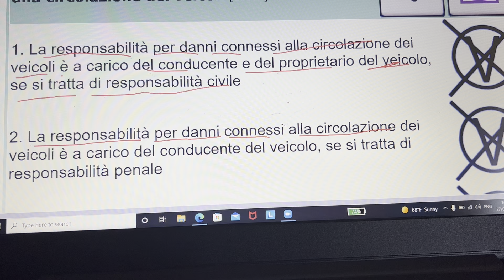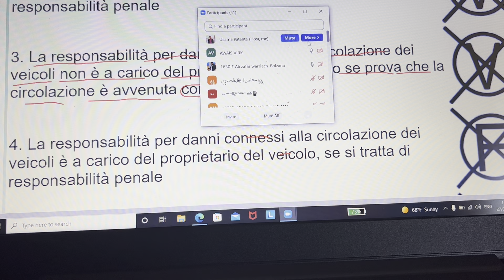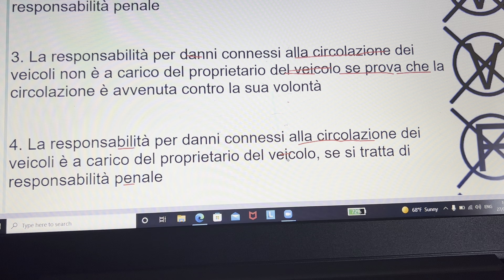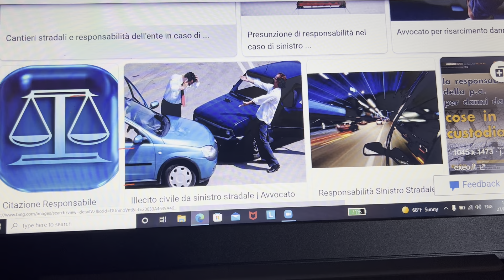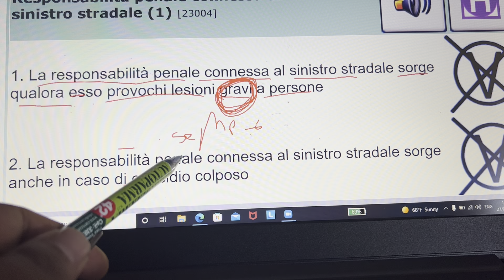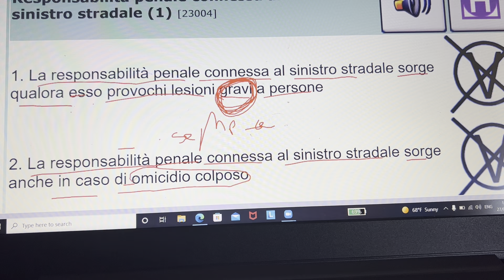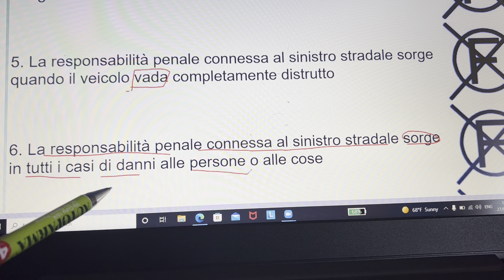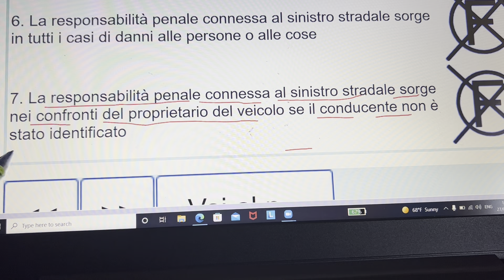Chapter n.23 page n.860 and 861 with usama patente in punjabi Hindi urdu language ma info:3474967411